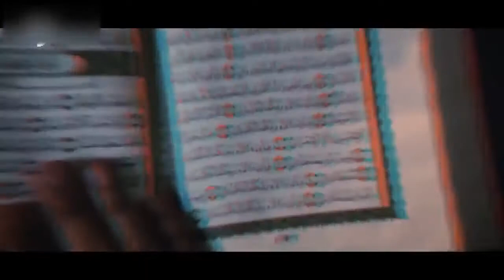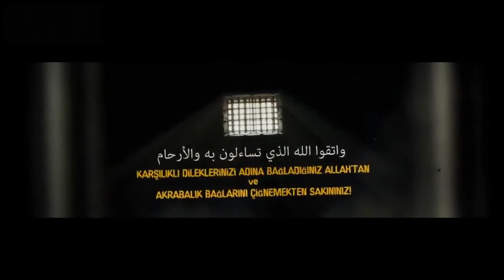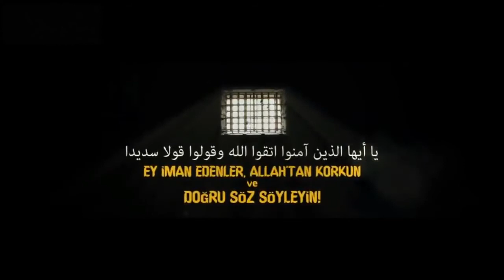tağur nedir ebuhanzala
TAĞUT NEDİR - EBU hanzala HOCA... !!!.mp4